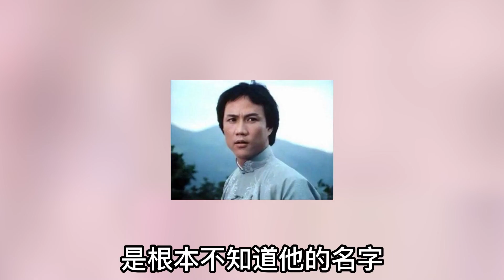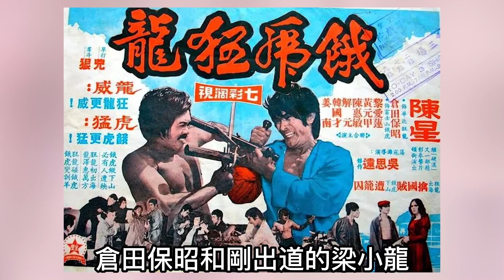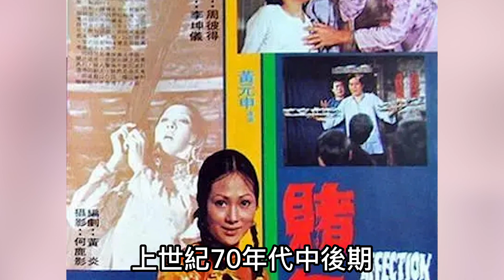黃元申：拳腳功夫無人能敵，李連杰、甄子丹出手沒他快，一手迷蹤拳打敗無數對手，號稱最強霍元甲，卻與趙雅芝傳緋聞後出家，世間再無霍元甲